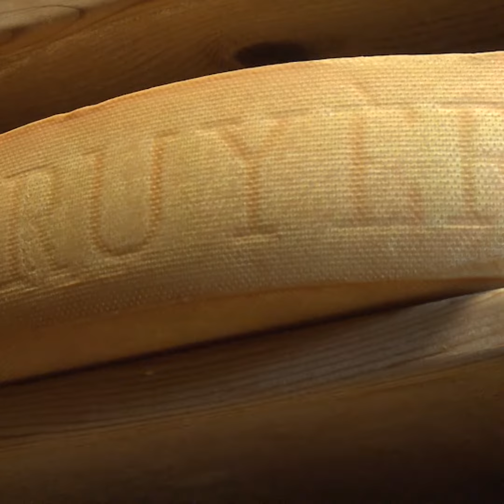Gruyère from Turkey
Swiss cheese is well renowned, but did you know that there are cheese factories around the world that follow the same recipe? In Turkey they've been making Gruyère since the 19th century!